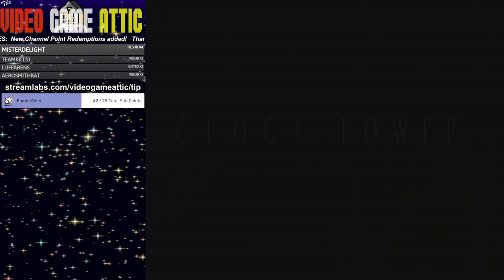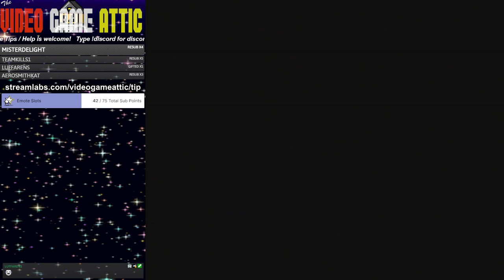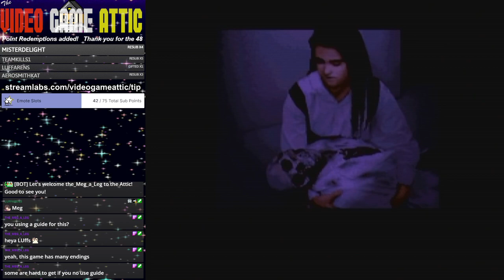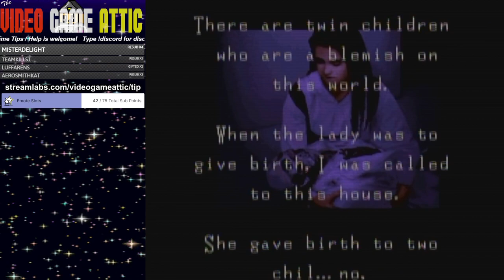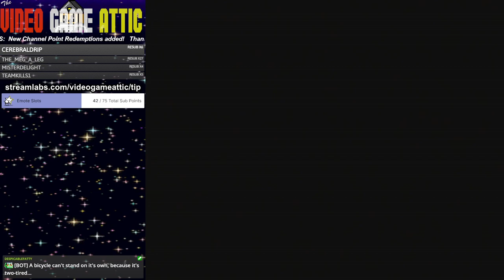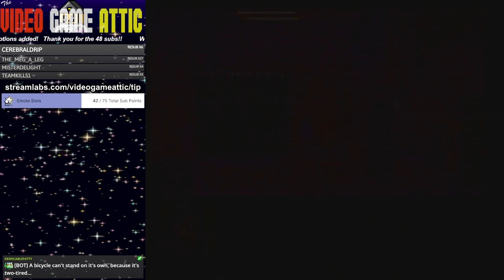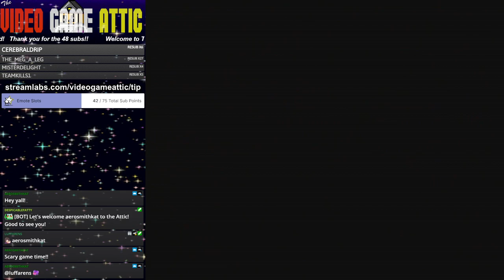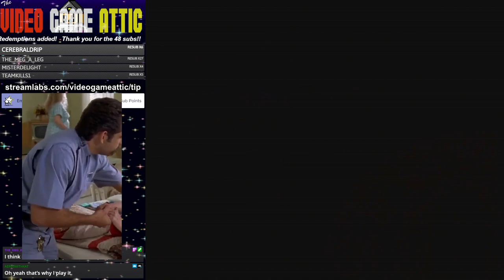Clock Tower - Full Playthrough on SNES - Ending F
Full Playthrough of Clock Tower for SNES - Ending F -- Watch live